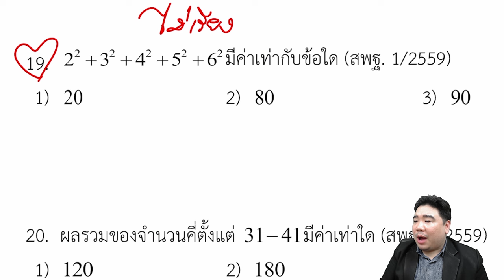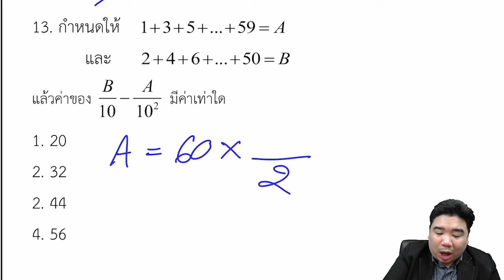ตะลุยข้อสอบจริง 9 ก.พ. 67 | ภาค ก คณิตศาสตร์